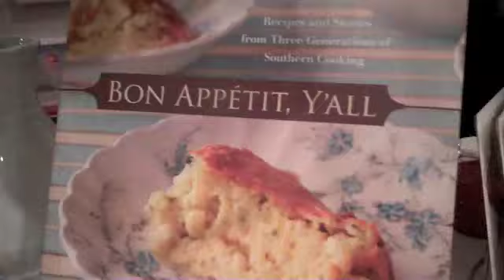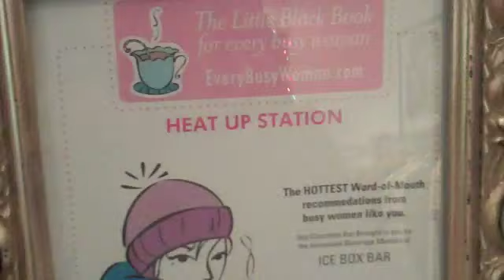King Street Shop Walk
More than 35 King Street retailers offered a night of discounted shopping, holiday celebration and fun on December 10th.